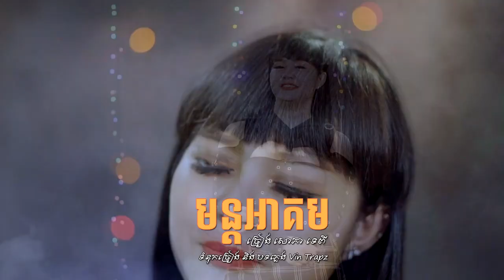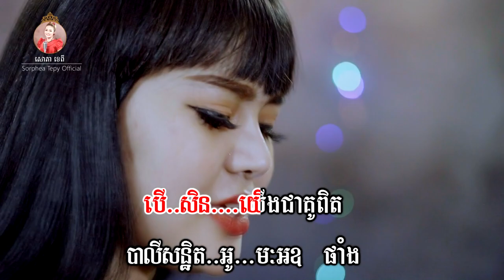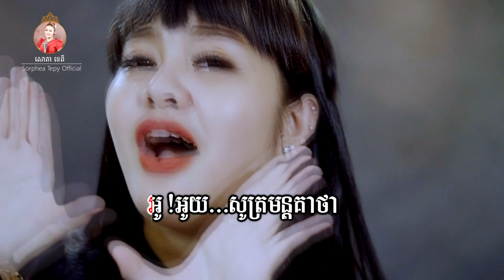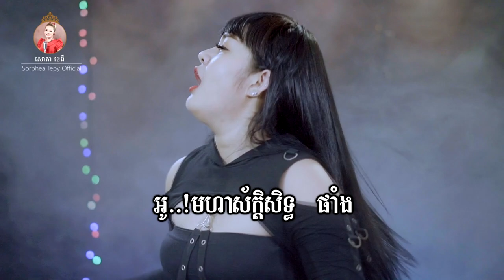មន្តអាគម _ Music _ សោភាទេពី